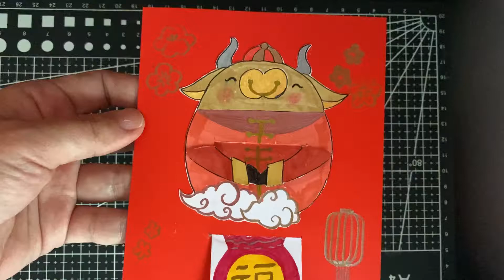Chinese New Year CNY pop up card | Ox year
新年立体卡 金牛拜年 抽拉卡